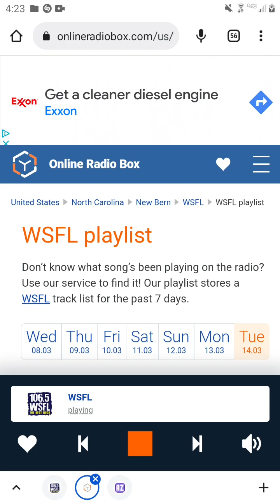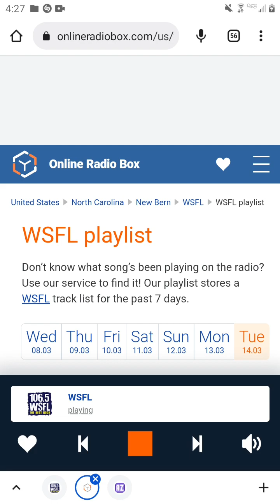106.5 WSFL Man-Made Radio Segment And Commercial Break #3 (March 14, 2023)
Recorded after Led Zeppelin - What Is And What Should Never Be and before The Rolling Stones - Start Me Up.